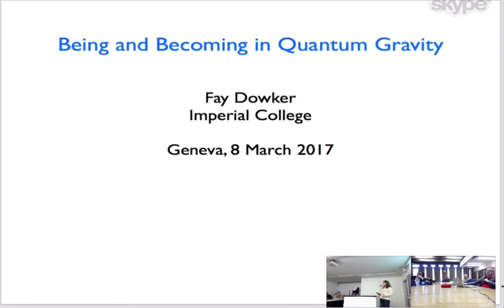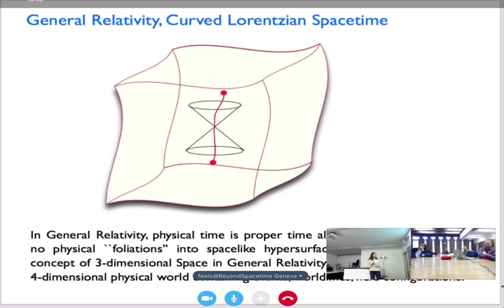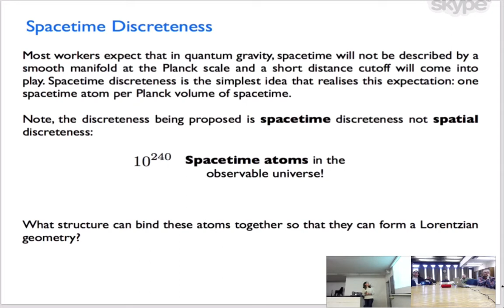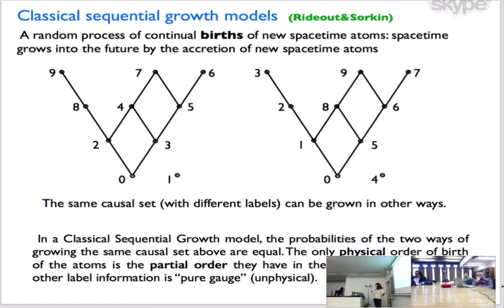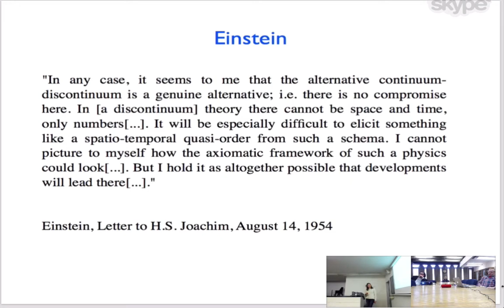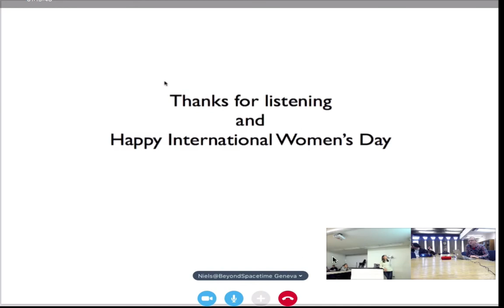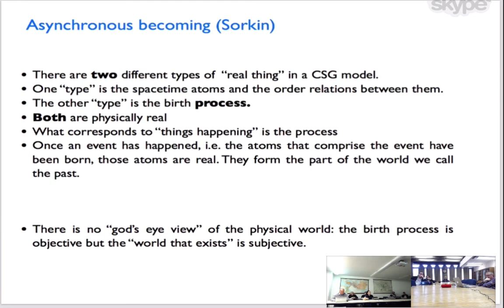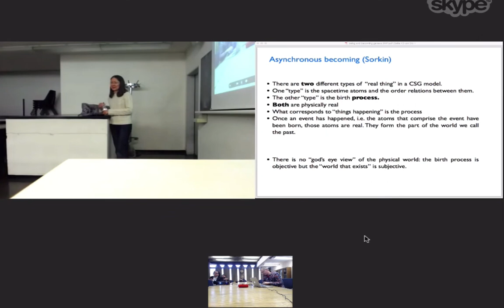Fay Dowker: Being and Becoming in Quantum Gravity (or The Birth of a Baby is not a Baby)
Geneva, 8 March 2017

Abstract: I will describe a dynamical model of a discrete cosmology — called Classical Sequential Growth — that has been proposed as a stepping stone along the way to full quantum gravity. I will present Sorkin’s argument that this model is a counterexample to the claim that relativity means that the future must exist. I will point out that the model contains two different types of physical thing. One is the Past, which is subjective. The other is the Birth Process by which the atoms of spacetime come into being. Both are real in the model and, I will argue, both are needed if the model is to coordinate with our experience. The price that must be paid for this advance, however, is that the model does not provide a “God’s eye view’’ of the universe.

In terms of technical difficulty, this talk rates 4.5/5